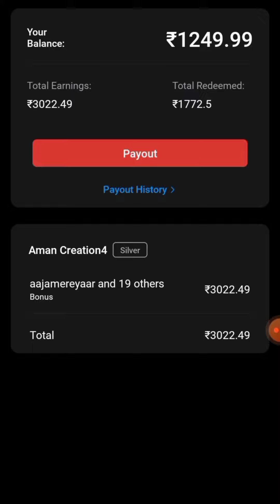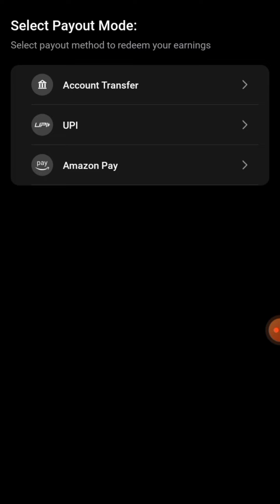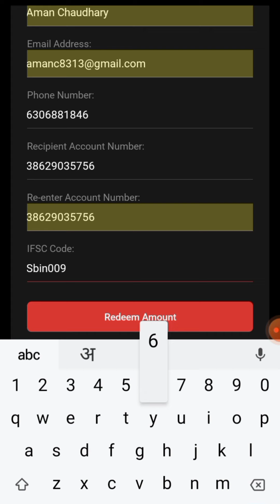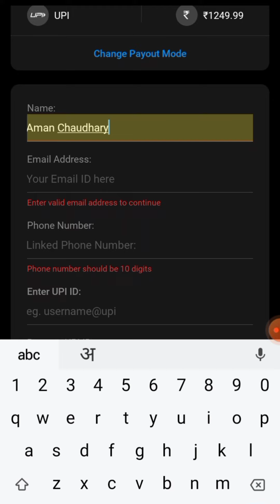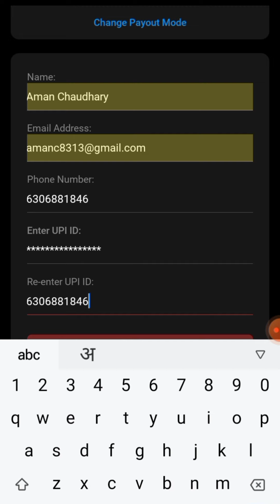Rizzle app per apna paisa apne account mai kaise transfer karen rizzle moj tricks Aman creation4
rizzle. app per Apna Paisa Apne account mein Kaise transfer karte hain aur apne upi Mein Kaise Paisa transfer Karte Hain